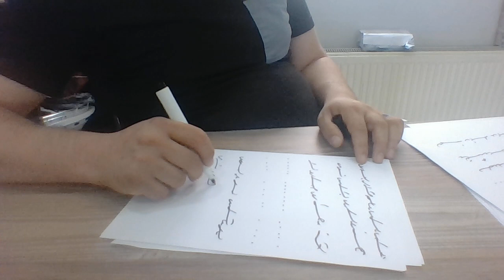Ercüment Hoca 0552 282 33 33 ücretsiz bakım Fransa Lyon Toulouse Ayırma Büyüsü